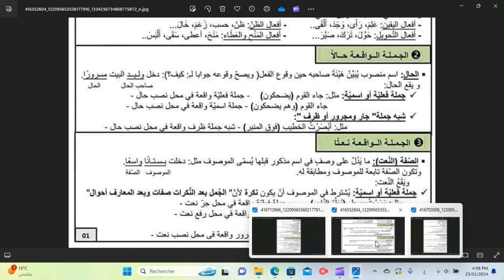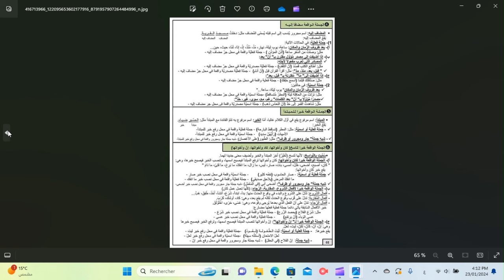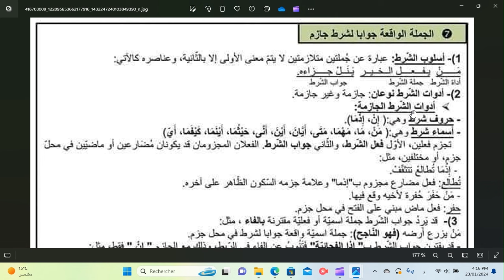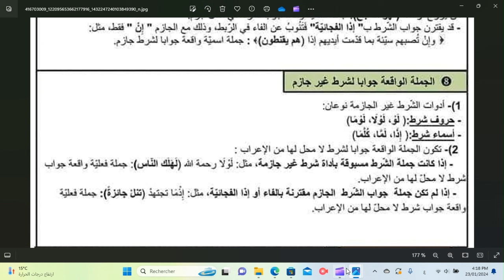مراجعة شاملة في مادة الغة العربيية للسنة الرابعة متوسط الجزء الثاني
study with ikram /دروس اكرام التعليمية ✨💯قناة تعليمية بامتياز للجميع المستويات تقدم لكم حل فروض واختبارات مقترحة بقوة ، مراجعات عامة ، وتحضير دروس ونصوص في جميع المواد فإذا كنت جديدا على القناة فضلا وليس امرا اشترك وفعل الجرس ليصلك ما يهمك وفقكم الله واينا اتمنى لكم النجاح الدائم 💖⭐
لتواصل معي دائما أهلا وسهلا على مواقع التواصل الاجتماعي :
حسابي على الانستغرام :